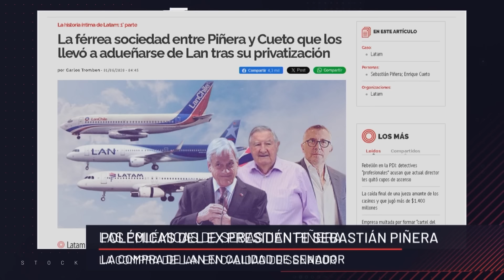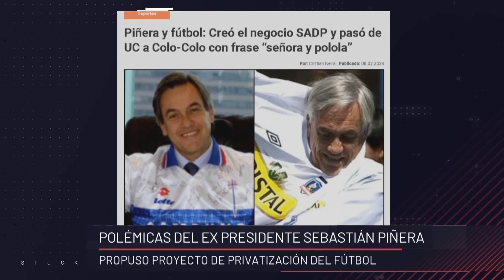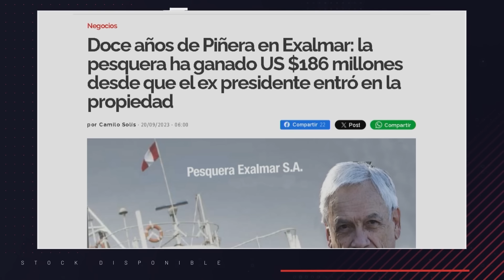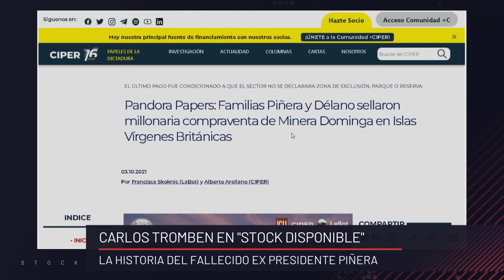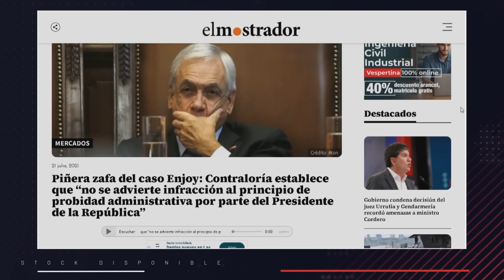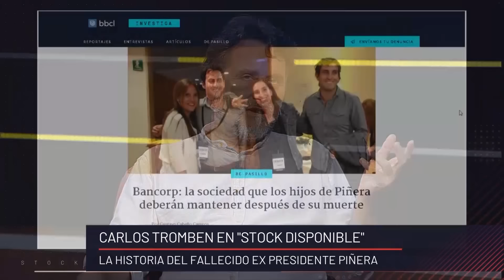Los secretos del fallecido expresidente de Chile, Sebastián Piñera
Carlos Tromben se unió a StockDisponible para conversar sobre la trama que involucra a Sebastián Piñera con el banco de Talca.